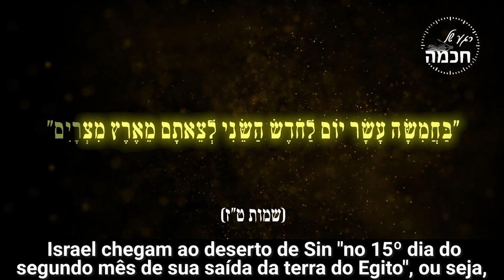Dia da Reunificação de Jerusalém - A continuação da vitória de Moshé e Yeoshua | Rav Shmuel Eliahu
Vídeo exclusivo em português, em que o Rav Shmuel Eliahu nos traz um lindo ensinamento relacionando Yom Yerushalaim (Dia de Jerusalém) com a vitória sobre Amalek após a saída do Egito.

09/05/2021